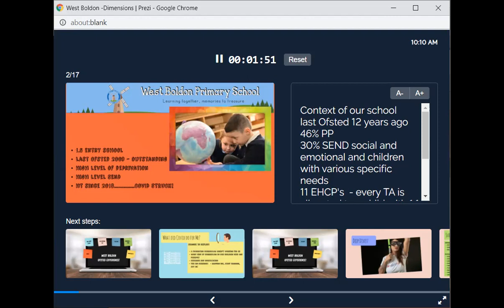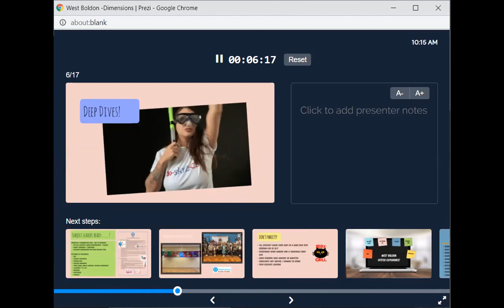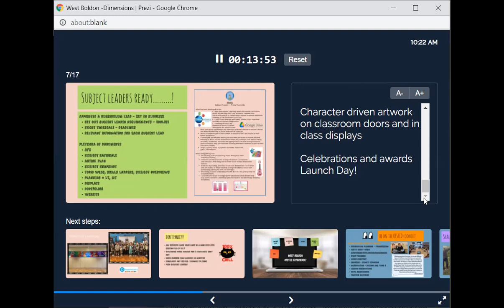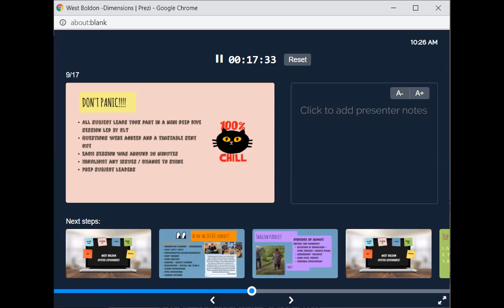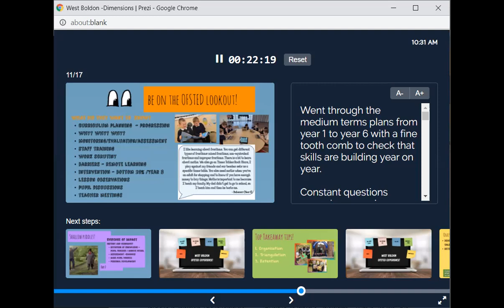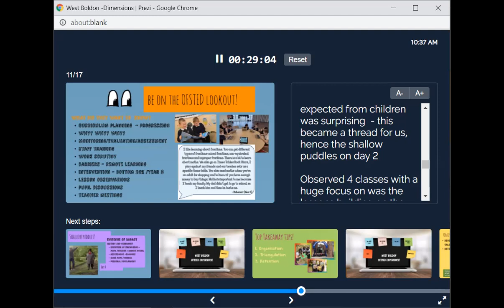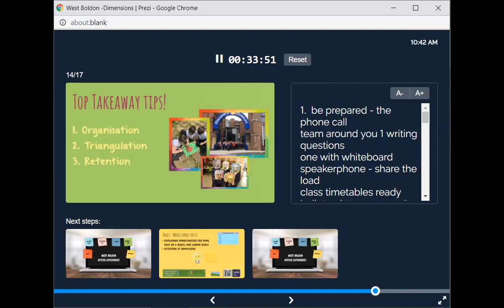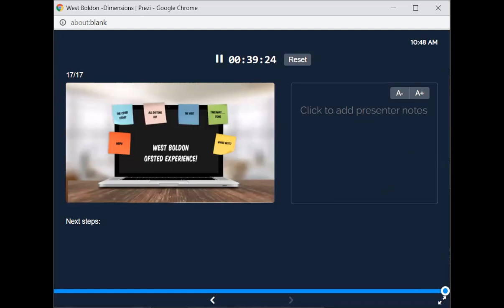OFSTED and Curriculum Leadership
On 30th March 2022, we chatted with Linsey Garr, headteacher at West Boldon Primary School, about her recent OFSTED experience and how a strong approach to curriculum leadership played a key role in a successful inspection.